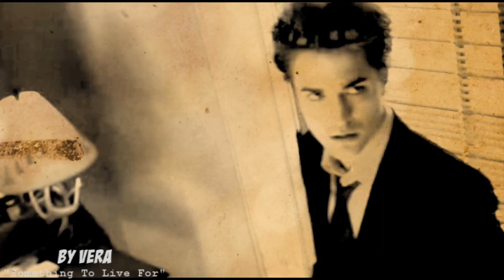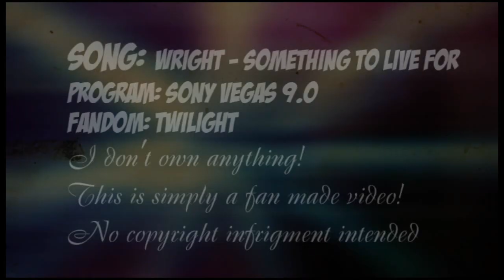New moon - Bella/Edward - Something to live for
Edward has left Bella and it has left the house. After a while it comes back also phantoms of last love pursue it. She starts to live meetings with these phantoms...

Past events are painted in yellow colour, the present events colour.